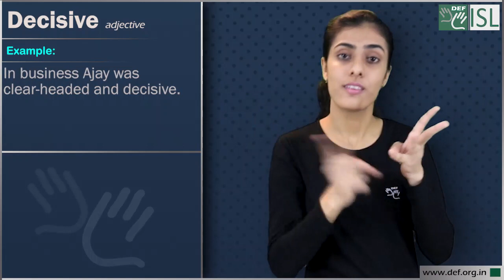Decisive (adjective) Word of the Day for January 26th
Decisive (adjective)

Meaning - able to make decisions quickly and confidently, or showing this quality.

Examples- 1. You need to be more decisive
2. Man is a decisive factor in doing everything.
3. The government must take decisive action on gun control.
4. In business Ajay was clear-headed and decisive.